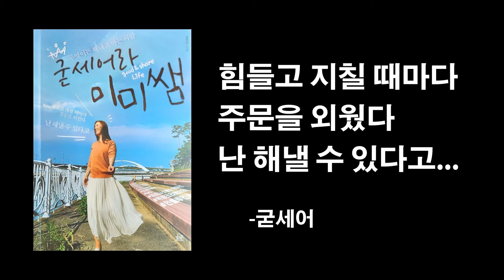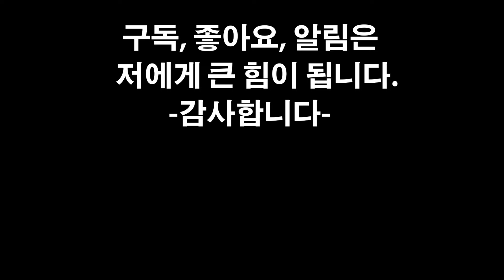술먹방 ㅋㅋ 막걸리 청년다방 도미노피자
안녕하세요. 손미미입니다.
처음으로 술 먹방을 하게 되었네요 ㅋㅋ😊

오늘도 맛있고 즐거운 영상이었으면 합니다

hello. This is Mimi Son.
It's my first time doing a drinking show lol😊

I hope today’s video is delicious and enjoyable.
Thank you for always being with us.